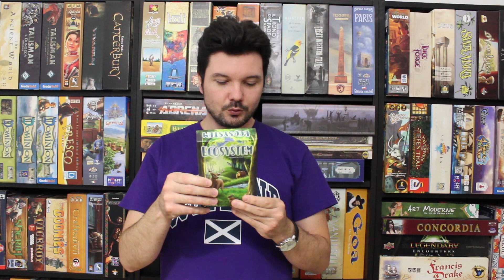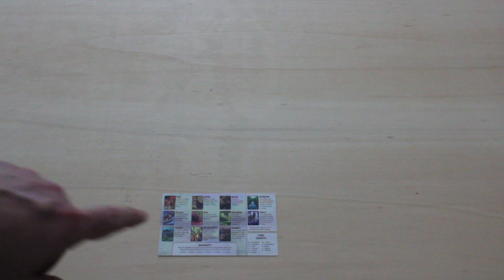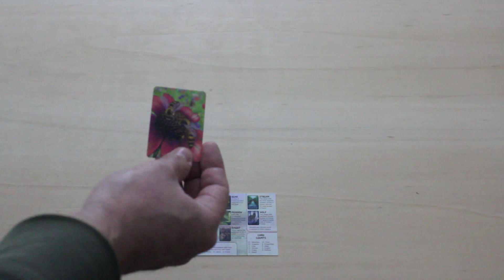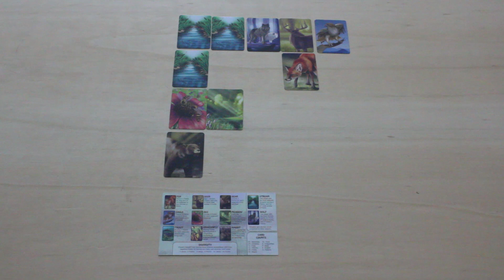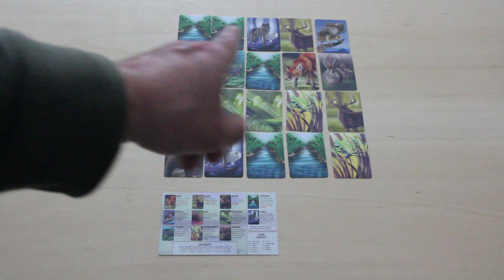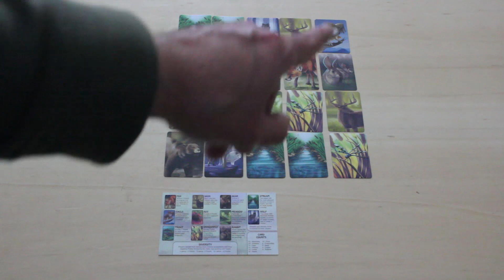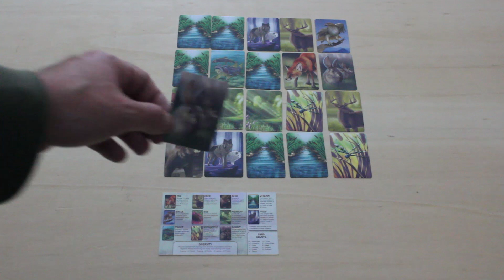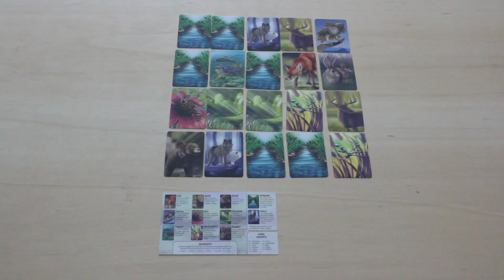Perla Ludica 187 - Ecosystem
Descrizione dei componenti e del funzionamento del gioco Ecosystem, e consigli sul prezzo giusto al quale acquistarlo.